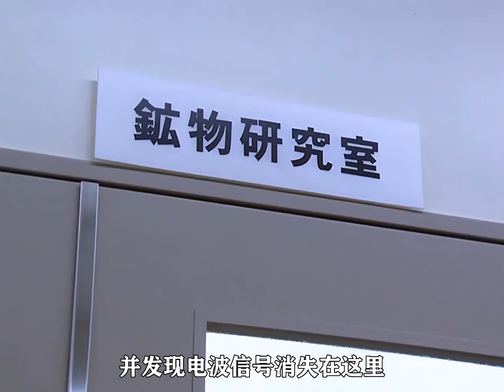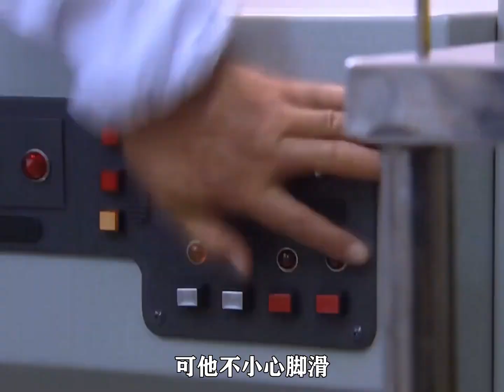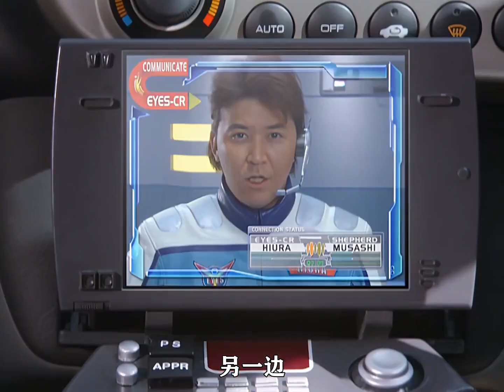宇宙虫子提取奥特曼的DNA基因，真假高斯决斗